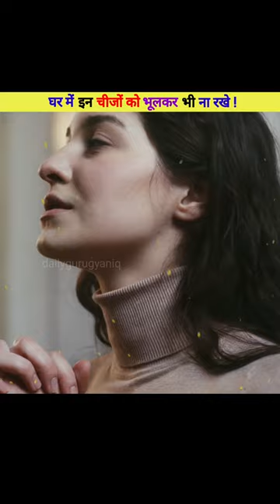🔴घर में इन चीजों को भूलकर भी ना रखे😭😱Fact | Amazing Facts | By- Daily GuruGyan IQ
💲You must buy this👇

✅Speaking🗣️Bhagwat Geeta🤑

✅Shrimad Bhagavad Gita 50 Watt 2.0🤑

1) This video has no negative impact on the original works (It would actually be positive for them)
2)This video is also for teaching purposes.
3) It is not transformative in nature.
4)I only used bits and pieces of videos to get the point across where necessary.
5) Some images & video are also used just for giving the clearance about the topic to the viewers.

Do not keep these things at home even by mistake Fact |  Amazing Facts |  By - Daily GuruGyan IQ
ghar mein ine chijon ko bhul kar bhi Na rakhe Varna ghar ka ho jayega nash
ghar ka Nash nahin chahte to ine chijon ko bhul kar bhi Na rakhen
ghar ke mandir mein टूटी-फूटी chijen bol kar bhi Na sake
ghar mein bhul kar bhi टूटे-फूटे saman na rakhe
ghar mein Kala jata hai

Tags for video Queiry👇
hanuman chalisa, balveer, samayra narula official, short video, shorts, song, bts, christmas tree kaise bana sakte hain, drawing,
krishna raslila, radha krishna, bageshwar dham,
radha krishna raslila
shiv aarti
mahabharat
kailash parvat
swaminarayan aarti
vighnaharta ganesh

         🌟Channel- Daily GuruGyan IQ🌟